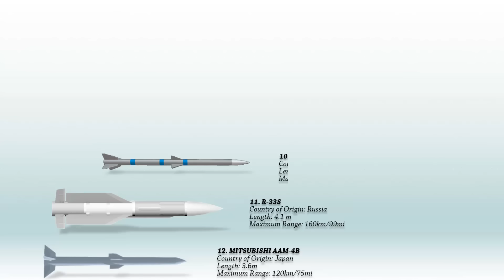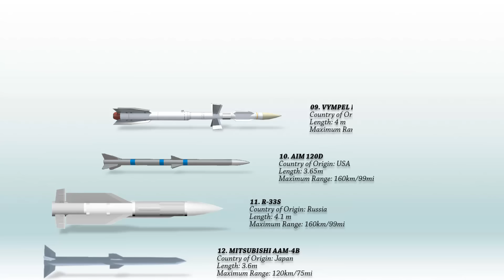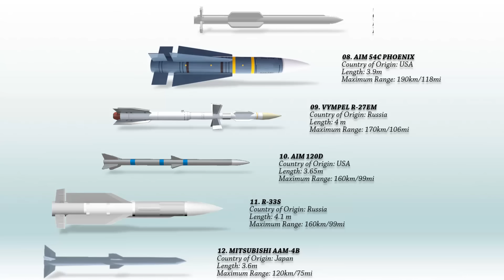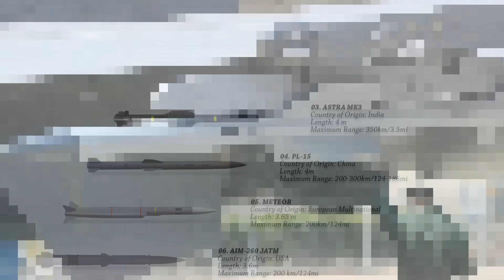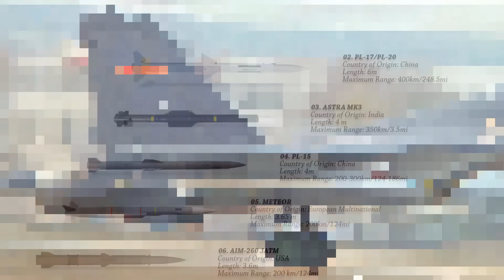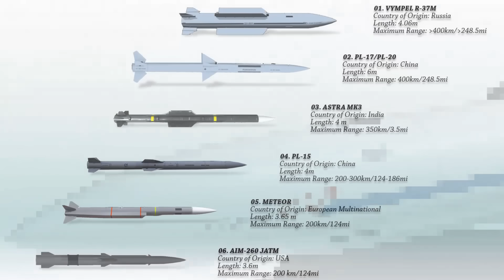Top 12 Longest Range Air-to-Air Missiles in the World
In the realm of modern aerial warfare, the development of long-range air-to-air missiles has become increasingly pivotal. These advanced munitions offer the capability to engage targets at distances previously unimaginable, reshaping the dynamics of aerial combat. Among the arsenal of nations around the globe, certain missiles stand out for their remarkable reach and precision. In this video, we delve into the world of the top 12 longest-range air-to-air missiles, uncovering the cutting-edge technologies and strategic implications behind these formidable weapons systems. In this list we will include all those which are operational and the ones that are soon to enter service.